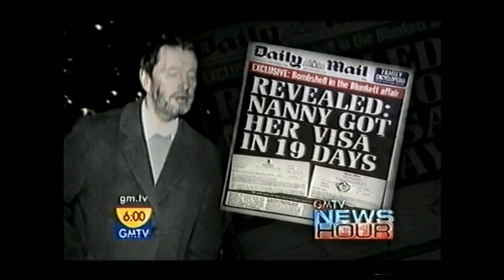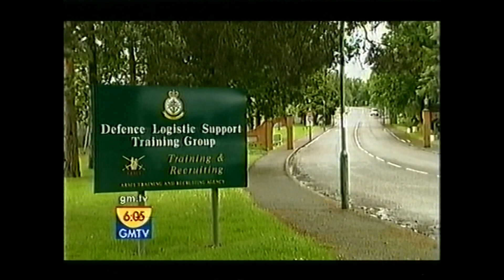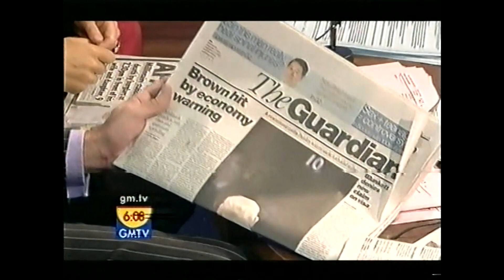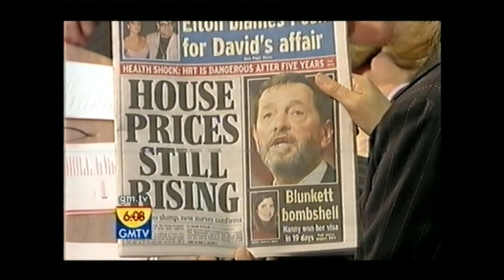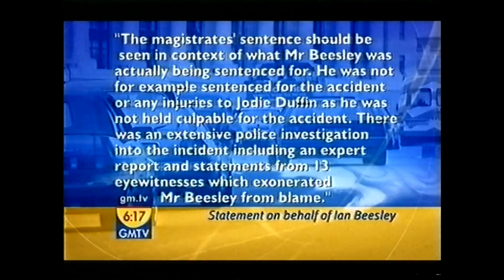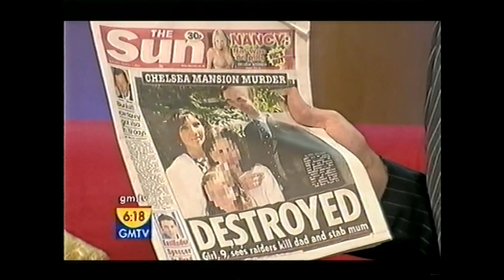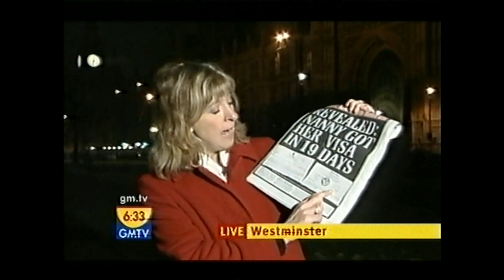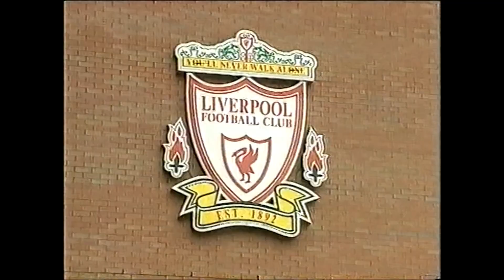GMTV News hour 1/12/04